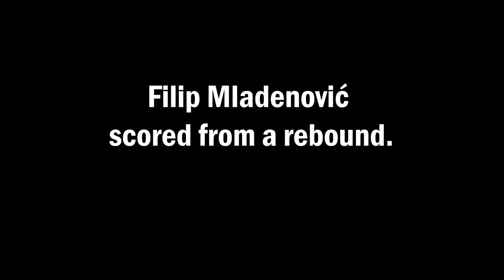WE TEAMED UP TO SUPPORT DAKA AND HE DIDN'T DISAPPOINT: BEST EUROPA LEAGUE NIGHT EVER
In this video, I teamed up with four other Zambians to watch a Europa League match (Leicester City v Legia Warsaw) at King Power Stadium. The main objective was to cheer Leicester's only Zambian player, Patson Daka. However, the whole experience turned out to be worthwhile.

NB: I'm a Manchester United fan.